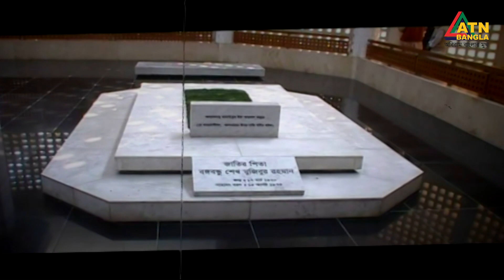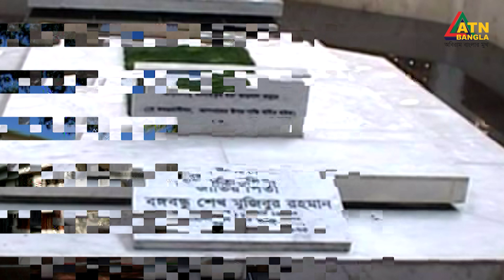হৃদয়ে বঙ্গবন্ধু | Hridoye Bangabandhu | Special Program | ATN Bangla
হৃদয়ে বঙ্গবন্ধু | Hridoye Bangabandhu | Special Program | ATN Bangla | 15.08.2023 |